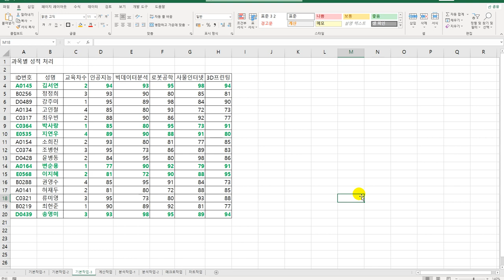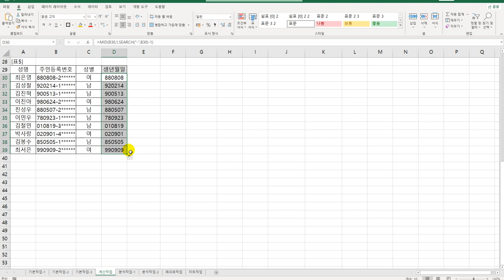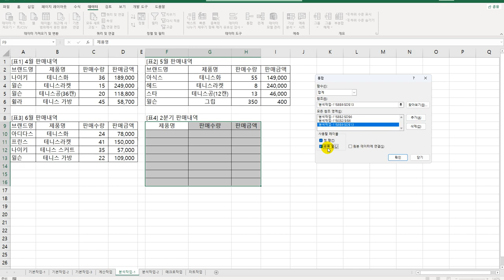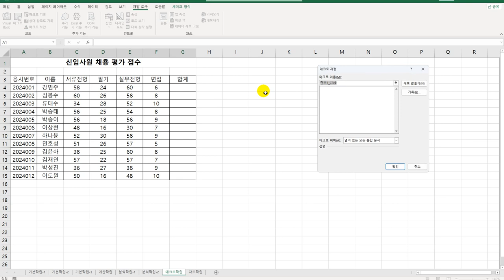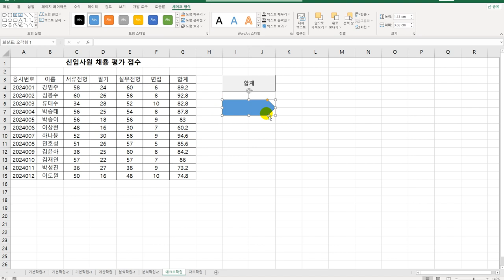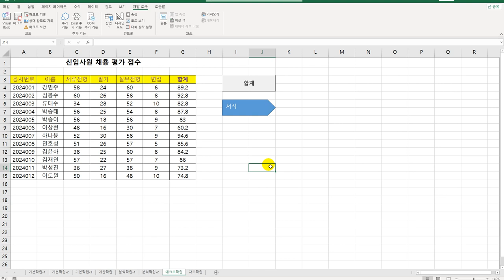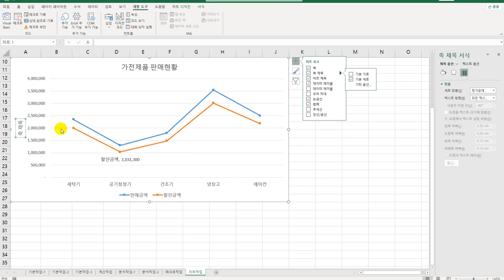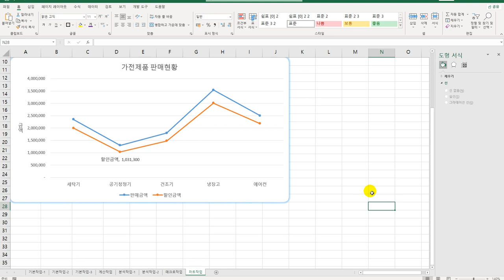[컴활2급실기] 상시 공략 문제 4회